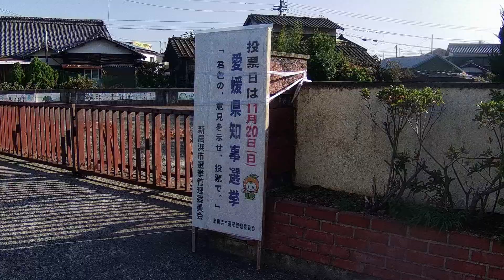中萩地区ウォーキング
令和4年11月20日何となく家を出て、歩き始め、ふと東川土手に沿って歩き始め、中萩界隈に達し、あくまで川岸に沿って歩くうち、行く先が深い雑草に覆われて前に進むも、引き返すもままならぬ状態になり、しばらく時間がかかりましたが、何とか抜け出せて、時間は掛ったが、何とか帰り着きました。あの時は、雑草の名前は知らないが、着ているズボンに着いた棘のある枯れた花がびっしりとこびりつき、何とも哀れな姿になり、その場を抜けた後、１時間近くかけて、くっ付いた棘を取り除き、無事帰路に就きました。お陰でお昼までに自宅に帰る予定が、家内を心配させるほど遅くなって帰り着きました。哀れに全身棘の刺さった姿を元に戻す事に必死で、その姿を写真に残すことも忘れていました。